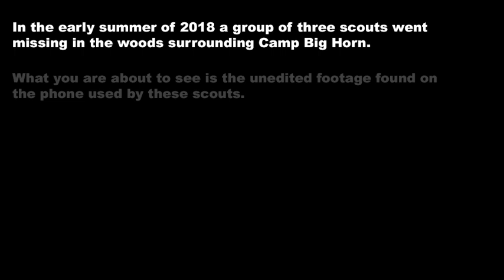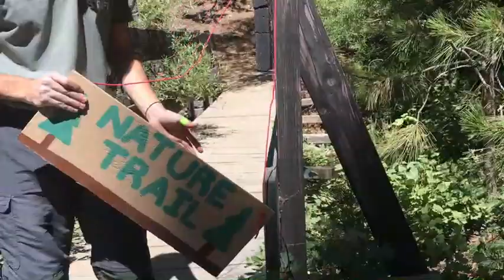A found footage horror film with a twist from the second week of the Hubert Eaton Scout Reservation Moviemaking merit badge.